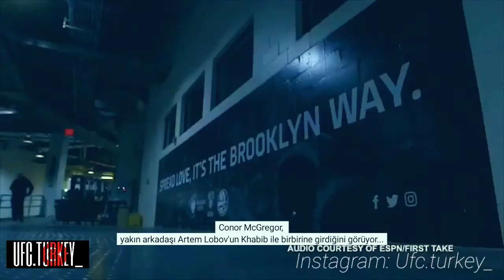"TÜRKÇE" Khabib Vs Mcgregor Promo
promoting sounds,
promotion,
ppomo asmr,
promo after effects,
promo adesanya vs costa,
promo atis lakay,
promo anupama,
ppomo asmr mouth sounds,
promo ad,
promo after effects template free,
a promotion,
a promotion spongebob,
promo bros,
promo bigg boss,
promo bigg boss 4 telugu,
promo bangla natok,
promo bigg boss 4,
promo bigg boss 14,
promo bigg boss 4 tamil,
promo bigg boss 3,
team b promotions,
rbi grade b promotion,
the mighty b promo,
wbcs group b promotion,
hannah b promo,
drdo sta b promotion,
barcelona b promotion,
ultra b promo,
wbcs group c promotion,
nasty c promo song,
master c promo,
the o.c. promo,
nasty c promo,
studio c promo,
blood c promo,
the big c promo,
promo dj,
promo deewangi,
promo dilruba,
promo dhee,
promo drama,
promo dance,
promo damso,
promo dhee champions latest,
d promo latest,
d promo latest episode,
d promo durga rao,
d promo 5th august,
d promotion,
d promo oct 21 2020,
d promo 2 september 2020,
d promo champions promo,
promo etv,
promo eid natok 2020,
promo extra jabardasth,
promo episode,
promo entertainment,
promo episode 20,
promo examples,
promo ente mathavu,
e promo shoot,
big e promo,
e tv promos,
promo of raaz e ulfat,
promo dushman e jaan,
promo of tashan e ishq,
promo of saza e ishq,
promo raaz e ulfat 22,
promo fara e flliqt,
promo film,
promo for doordash,
promo fmb longmoney,
promo for the 100,
promo free fire,
promo for instagram,
promo for youtube channel,
f promo 20,
big f promo,
jean f promote,
k g f promotion,
glee asian f promo,
kgf promo,
olympus pen f promo,
promo graphics video,
promo girls,
promo gone wrong,
promo god,
promo gaming,
promo golf,
promo galaxy opal token pack,
promo green screen,
g pro mouse,
fauji promo,
ladachi lek g promo,
king lil g promo,
pubg promo,
mcg promo,
four g promo,
junior g promo,
promo heat press machine,
promo hamari kahani,
promo hindi,
promo henry danger,
promo house,
promo hum tv,
primo h9 pro,
promo hair codes,
triple h promo,
undertaker triple h promo,
batista triple h promo,
wwe triple h promo,
rock triple h promo,
goldberg triple h promo,
sting triple h promo,
promo instagram,
promo ishq mein marjawan,
promo instrumental music,
promo intro,
promo ishq mein marjawan season 2,
promo interview,
drama ishqiya,
drama island,
i promise,
i promise you,
i promote the violence,
i promise to love her,
i promote your youtube channel,
i promoted pewdiepie at the super bowl,
i promise you yoolee,
i promise epic 7,
promo jalan,
promo jabardasth,
promo johnny,
promo jay aston,
promo juju,
promo jalan 14,
promo jalan 12,
promo jalan 11,
j promo chamara weerasinghe,
j promo shammi,
j promo thushara,
j promo interview,
j promo 2020,
j promo inesh,
j promo tiran,
j promo gotham,
promo kundali bhagya,
promo kashf,
promo kalyana veedu,
promo kumkum bhagya,
promo khabib,
promo koyo giya,
promo ki kore bolbo tomay,
promo khush raho pakistan,
k promo news,
a k promoters,
dr k promodu,
tumse milke promo,
kasauti zindagi ki promo,
pyar ke sadqay promo,
pyar ke sadqay 27 promo,
promo pyar k sadqay 26,
promo lakay tv,
promo lakay tv le secret,
promo lakay,
promo lakay tv le secret season 2,
promo lakay officiel,
promo latest,
promo lovecraft country,
promo lakay tv 105,
vijay tv all promo,
dhee champions l promo,
extra jabardasth l promo,
rojas promo,
jabardasth l promo,
b.k.l promo,
promotor l,
l word promo,
promo music,
promo mera dil mera dushman,
promo music 30 sec,
promo moves,
promo music video,
promo music no copyright,
primo moves fortnite,
promo meherposh,
tm promo,
tm promos 2020,
tm promo 70 pesos for 1 week,
tm promo data,
tm promo load,
tm promos for ml,
tm promo 10 pesos,
tm promos 2020 for 7 days,
promo natok,
drama nand,
promo ninho,
promo nayagi,
promo naagin 5,
drama nfw,
drama natok,
drama nand episode 4,
the n promo,
the n promo 2002,
degrassi the n promo,
noggin the n promo,
the n promo 2007,
the n promos 2008,
the n promo 2003,
the n promo 2004,
promo offer free fire,
promo offer free fire bd,
promo of bigg boss 14,
promo of jalan,
promo of naagin 5,
promo owl house,
promo of nand,
promo of kundali bhagya,
to promote the general welfare,
2.o promo video,
big o promo,
2.o promotion,
glee hell-o promo,
bocciato o promosso mates,
o promotor fugitivo,
o prometido,
promo packs,
promo packs fifa 21,
promo pokemon cards,
promo packs for archero,
promo packs fifa 20,
promo promo,
promo pages on instagram,
promo price,
p promoth ias,
p promoth,
mak p promotions,
lukey p promo,
promoting sounds r.a.p,
p valley promo,
pramod p,
prom queen,
promo qurbatain,
promo qka ka shpija,
promo qatar 2022,
prom queen beach bunny,
promo qka